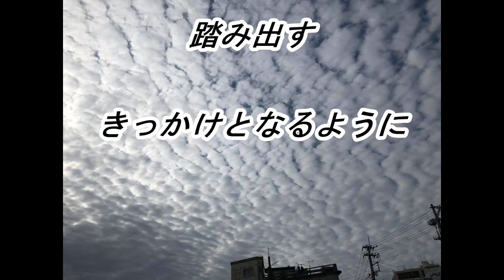cocoro264魂が喜ぶまま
蓮友　心さんが天からのメッセージを受信してくれています。

心さんのメッセージ毎朝7時にお届けします LINE＠　ID：@dea9858m